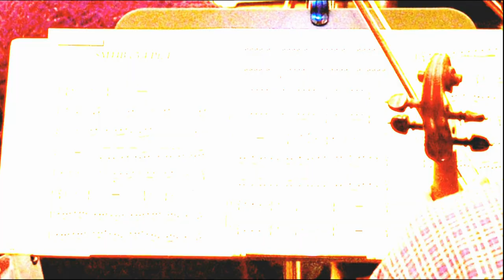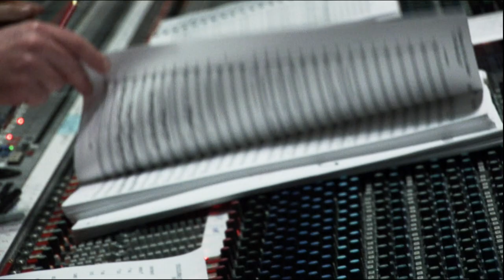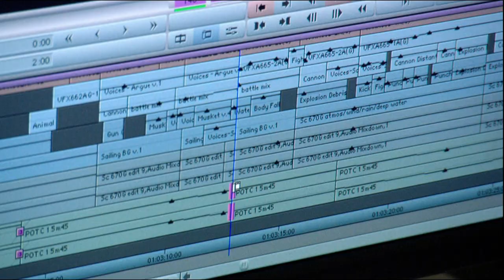Pirates of the Caribbean At World's End The Pirate Maestro The Music of Hans Zimmer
Special Features for Pirates of the Caribbean: At World's End, Directed by Gore Verbinski.

Starring:
Johnny Depp as Jack Sparrow
Geoffrey Rush as Captain Barbossa
Orlando Bloom as Will Turner
Keira Knightley as Elizabeth Swann
Jack Davenport as Norrington
Bill Nighy as Davy Jones